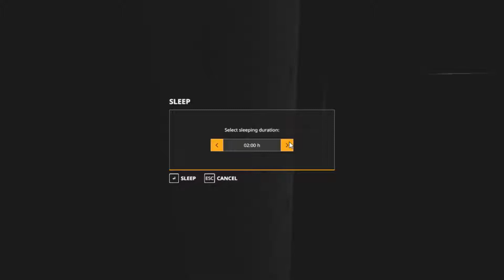The end, Ravenport Ep 3 | Farming Simulator 19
Music.

2. Cartoon - Why We Lose ft. Coleman Trapp